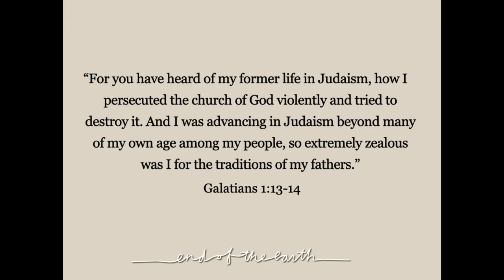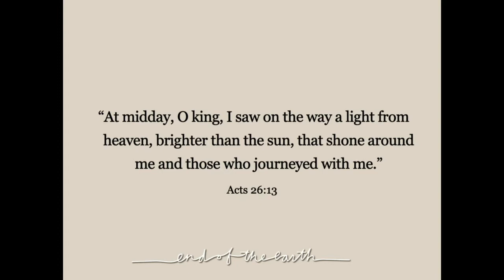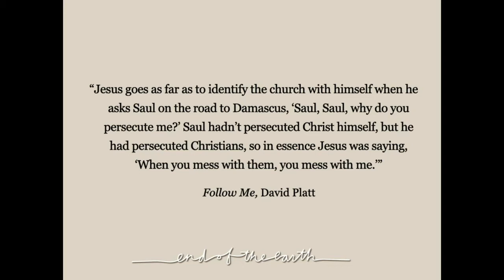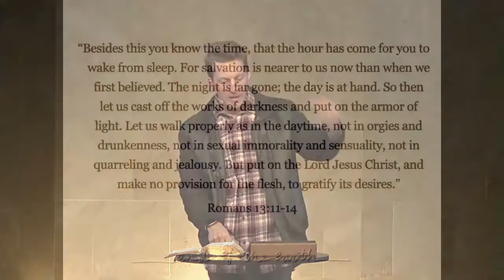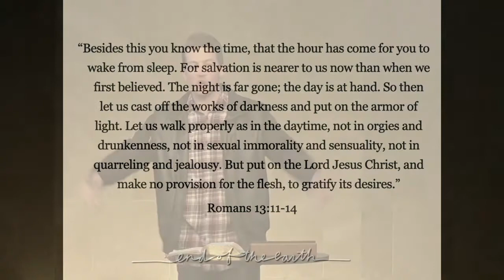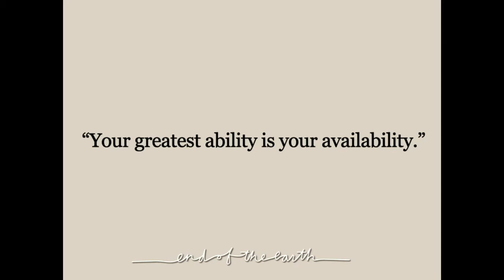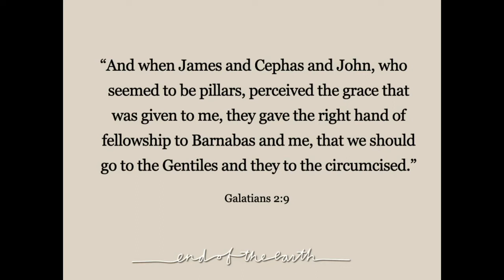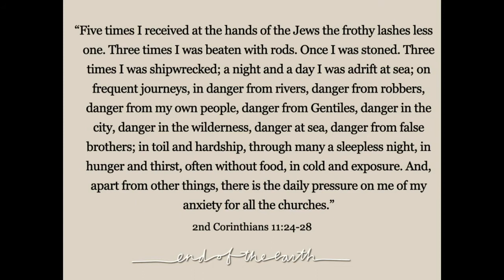Salvation; The Call to Surrender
Pastor Lucas takes us back to the book of Acts to see the salvation and transformation of Saul. What does God's work in this man's life mean for us?

In our chapter, God calls Saul to the same thing He calls all of us to: absolute surrender. When He gives us salvation, He calls us to surrender our plans, our will, our desires, our lives. Saul will surrender to God, and his life will be changed forever. Ananias surrenders to God, and great fruit comes of it. What is the result of surrender in our lives?